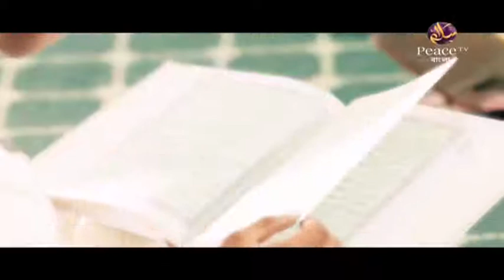৪৯. কুরআন ও আধুনিক বিজ্ঞান। শাইখ আহমাদুল্লাহ ত্রিশালী। পিস টিভি বাংলা